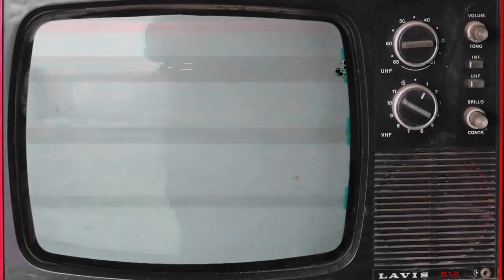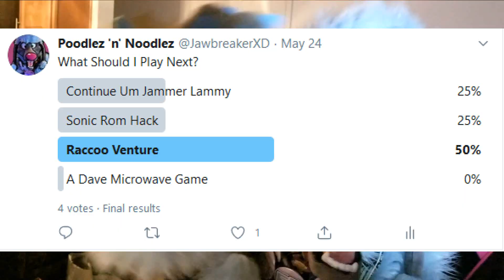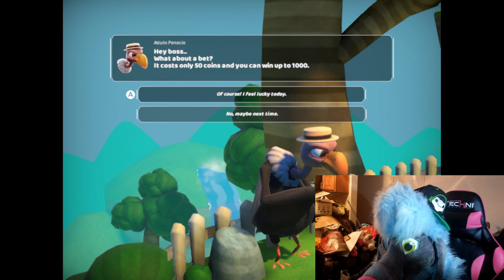IF BANJO KAZOOIE WAS A RACCOON! Furry Playz / Raccoo Venture \ Part 1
NOT FOR ANYONE UNDER THE AGE OF 13

Green Screen by Creative Film on YouTube